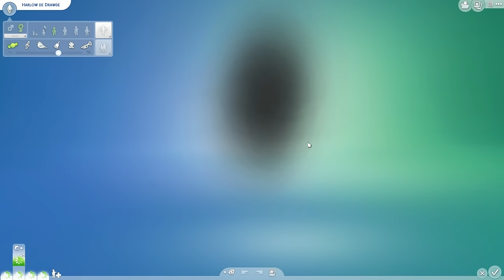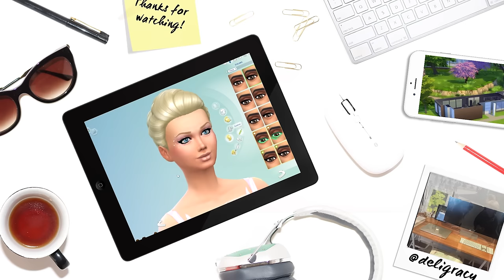Let's Play The Sims 4 Vampires | YOU STOLE MA BABY | Part 5!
Who stole ma baby?!

Deligracy
Red Hill
VIC, AUSTRALIA
3937